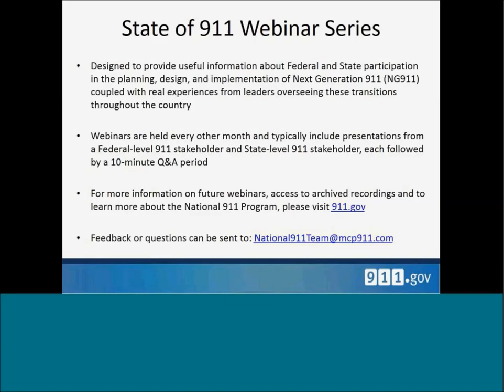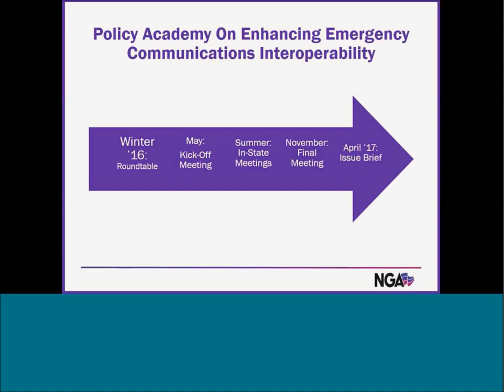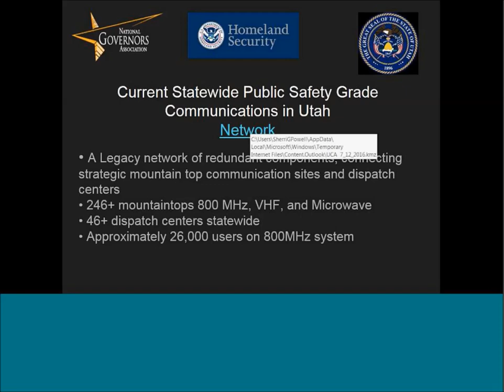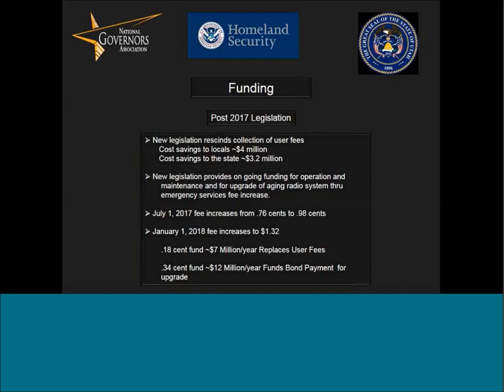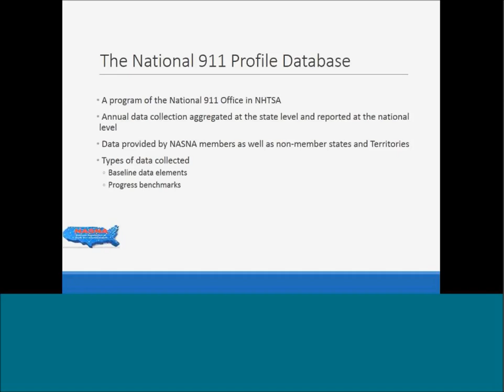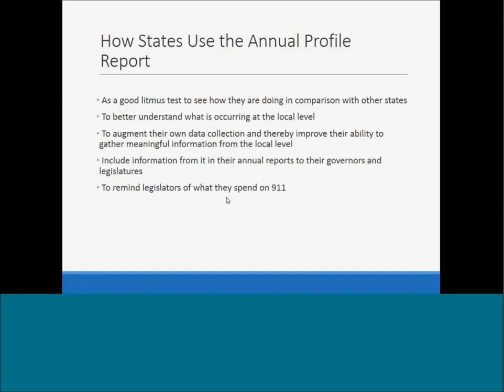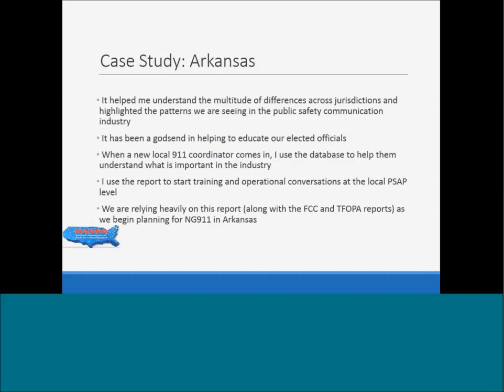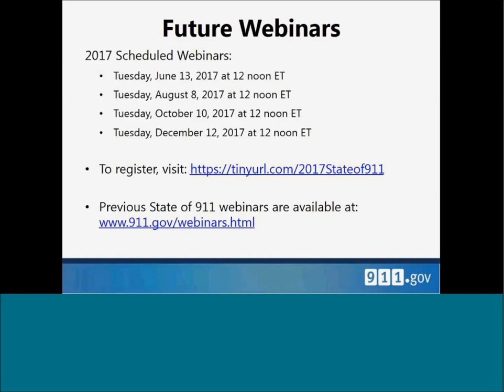National 911 Progress Report - April 2017 State of 911 Webinar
This webinar shares insights about how state leaders can use nationally collected data from the National 911 Progress Report to benefit state and local operations. The webinar will also share the results of an effort to support the creation of state strategic plans to enhance land mobile radio, 911 and broadband systems. The five participating states also developed a brief highlighting the lessons learned during the planning process in order to help other states improve their emergency communications.